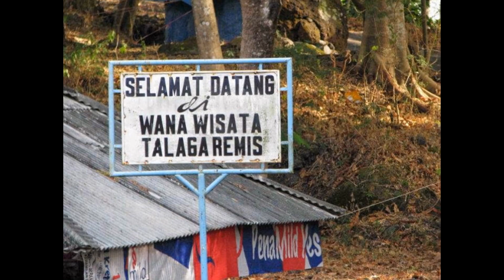Telaga Remis - Jawa Barat | Tempat Wisata di Indonesia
Talaga Remis adalah salah satu objek wisata alam di Kabupaten Kuningan. Talaga Remis merupakan sebuah danau yang terletak di kaki gunung Ciremai tepatnya di Desa Kaduela, Kuningan, Kecamatan Mandirancan, berjarak ±37 km dari pusat kota Kuningan.

Nama Talaga Remis mempunyai arti tersendiri, nama talaga diambil dari kata telaga dalam bahasa Sunda, dan remis tersebut diambil dari binatang sejenis kerang bewarna kuning yang banyak hidup di sekitar telaga, binatang tersebut dikenal dengan sebutan remis.